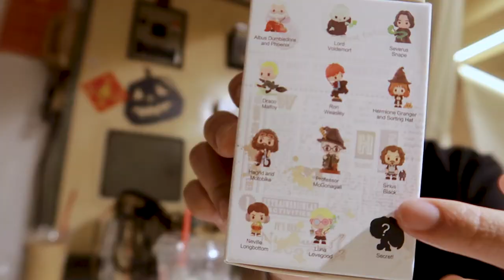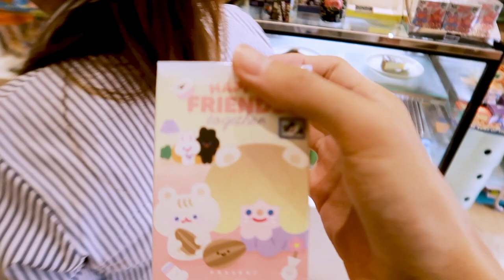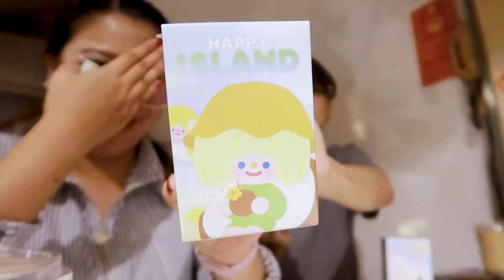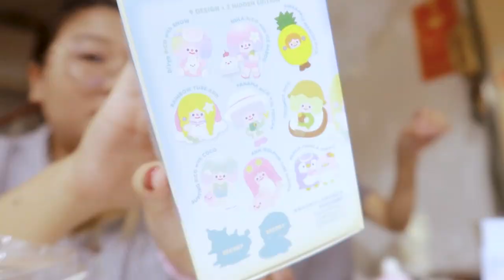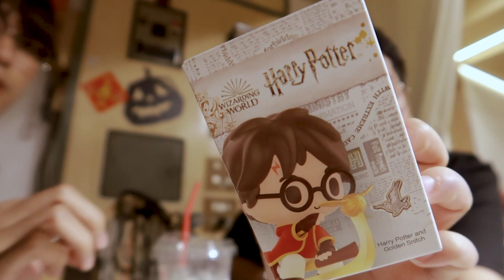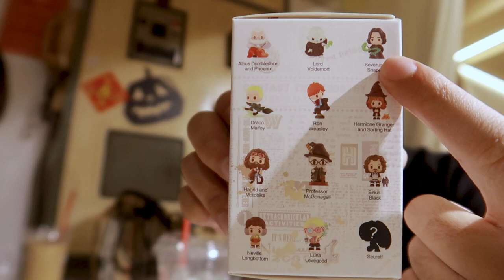vlog 🧸 amass coffee art toys เข้าวงการ Art Toy | nusyeon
ขาซ้ายเข้าสู่ Art toys ขาขวายังอยู่ในด้อมเกาหลี ความสนุกที่คุ้นเคย เหมือนสุ่มการ์ดเลยแกร